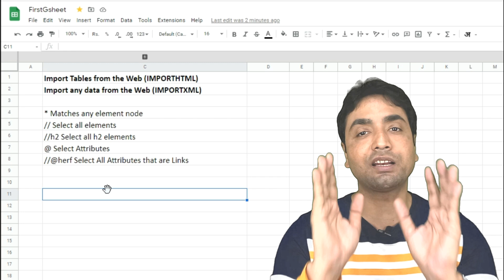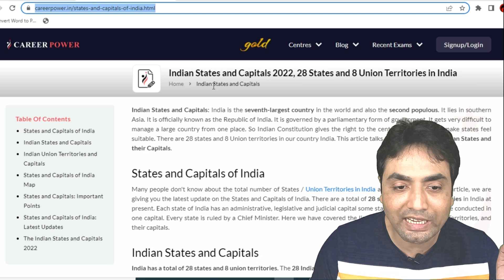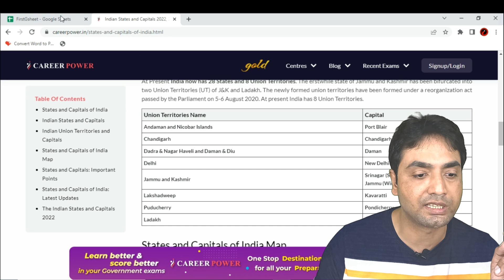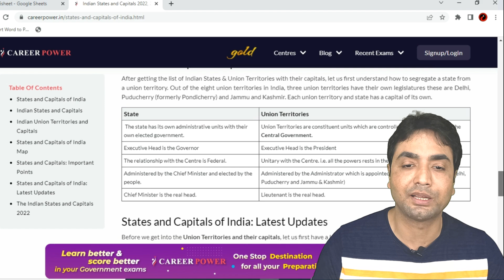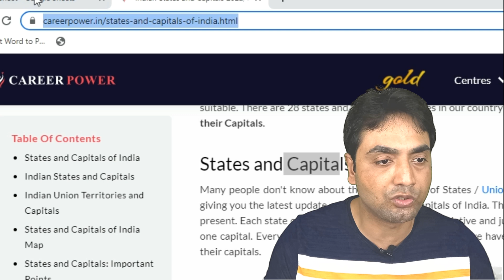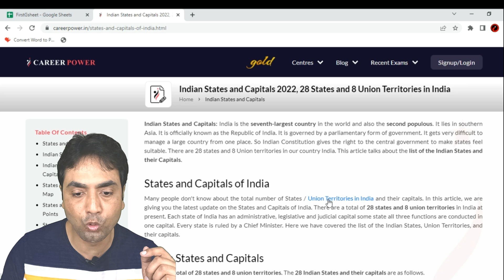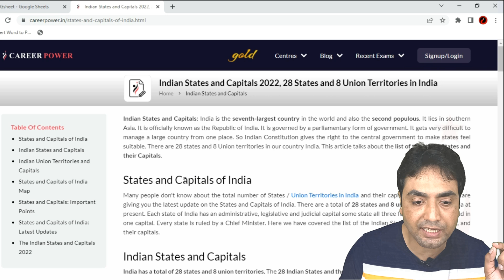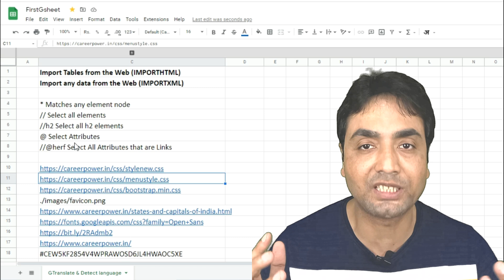Import Any Data From The Web | Google Sheets Importhtml & Importxml Function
VIDEO COURSE
✅ Mastering Excel Video Course
HYBRID CLASSES
Videos in a Sequence -Basic to Advanced EXCEL